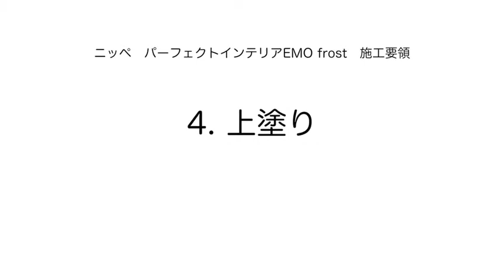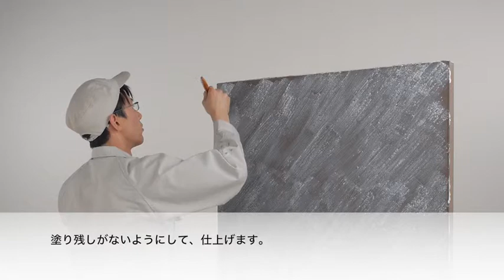ニッペ パーフェクトインテリアEMO「フロスト」施工説明動画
「フロスト」は、粉雪が舞う雪原の空を想起させるような輝きと質感を演出します。粒々を刷毛で散りばめ、その荘厳で神秘的な輝きをみなさんの思い思いの意匠に演出してみてください。

【日本ペイント株式会社】EMO paintの詳細はこちら